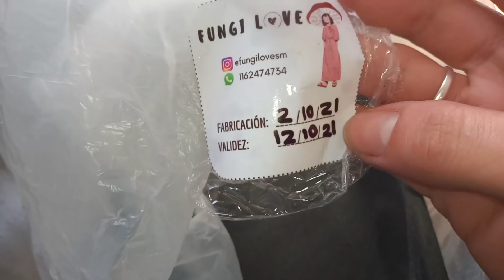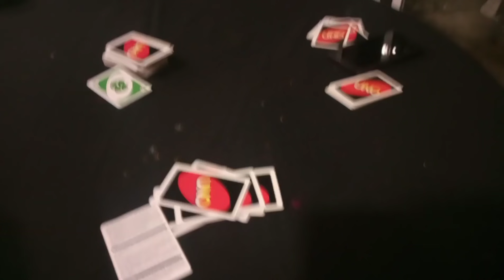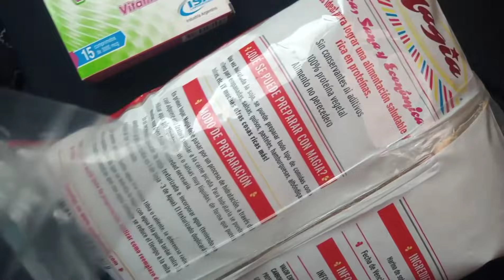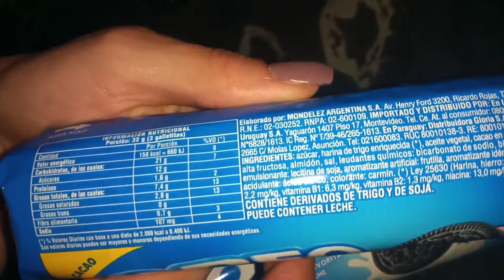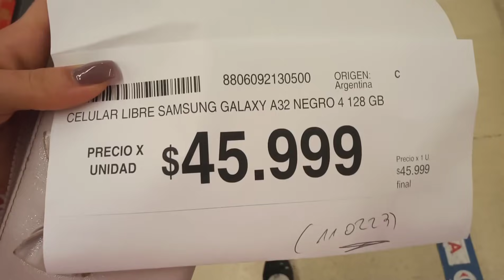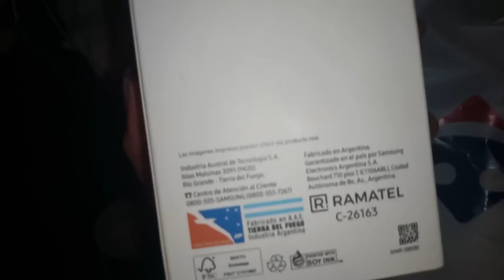Pasaron cosas! celu nuevo, amor, vlog